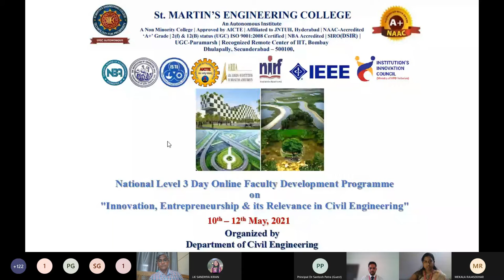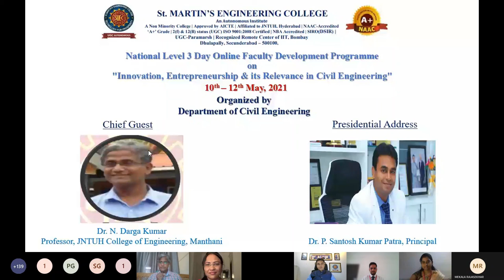Dr. P. Santosh Kumar Patra Sir Speech on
National Level 3-Day Online FDP on “Innovation, Entrepreneurship & its Relevance in Civil Engineering"